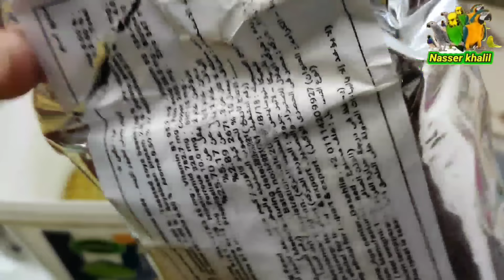افضل خلطه مكملات غذائية للعصافير ساحره بمعني الكلمه وعن تجربة